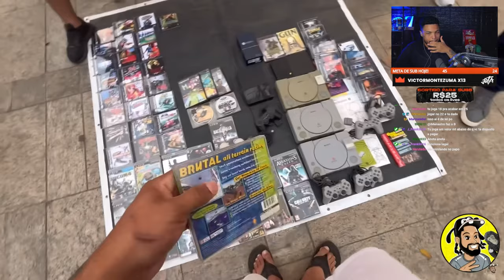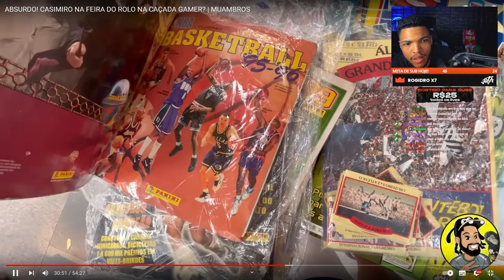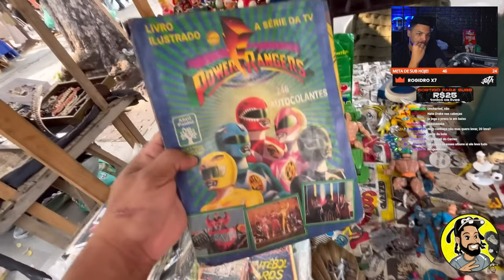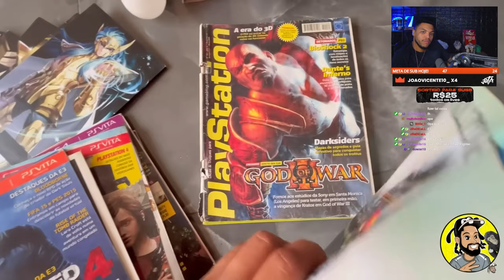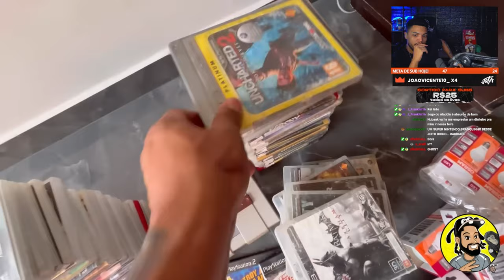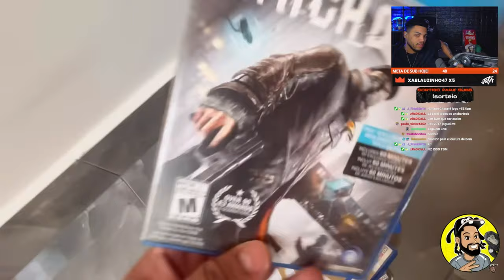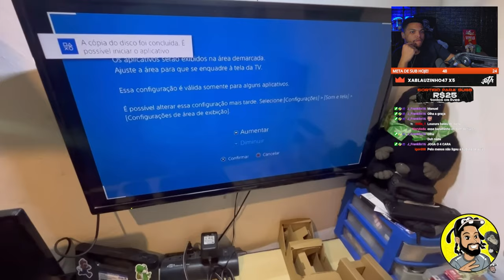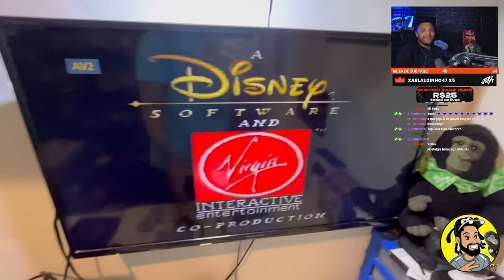ABSURDO! CASIMIRO NA FEIRA DO ROLO NA CAÇADA GAMER? | MUAMBROS - Cortes do Jotajogadas